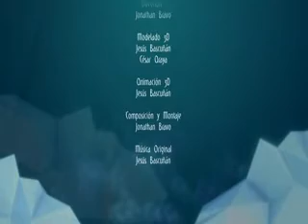El último fragmento, animación en busca de conciencia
Conozca El Último Fragmento, dirigido por Jonathan Bravo, una de las animaciones ganadoras del concurso de micrometrajes ConSuma Conciencia: tu decisión de compra genera cambios, orientada a llamar la atención sobre el cuidado del medio ambiente..